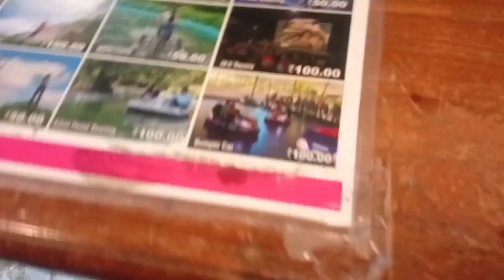AALE LE CHALAK KANA ROSE 🌹 PARK 🏞️ DARAN NEW SANTHALI VLOG VIDEO 2024